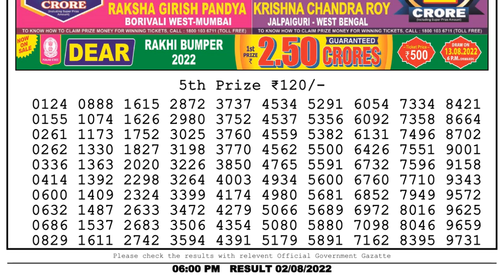🔴Dear Lottery Sambad Live 6pm today 02.08.22 Nagaland State Lottery Result